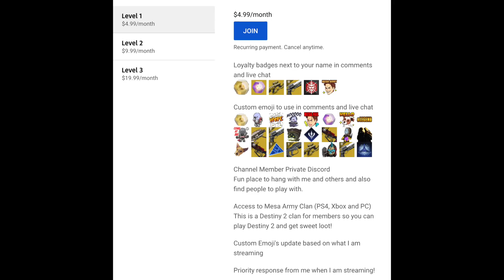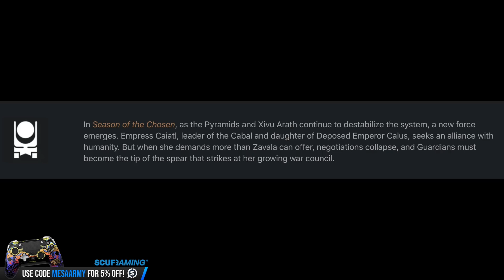CAYDE'S REPLACEMENT? New Vendor, Cabal GOLD, Proving “FORGE”, Menagerie 2.0, & More! Destiny 2.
✅Join my PS4 Destiny FaceBook Group!

Music with permission:
CDK-Once Again

CAYDE'S REPLACEMENT? New Vendor, Cabal GOLD, Menagerie 2.0, Proving FORGE & More! Destiny 2.

MUST HAVE EXOTIC WEAPONS! (2021) Top 10+ Best Exotic Weapons! Destiny 2. Season 12, Season 13 and Beyond! Witch Queen DLC. Destiny 2.